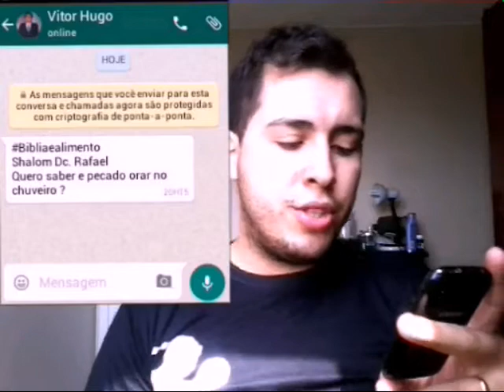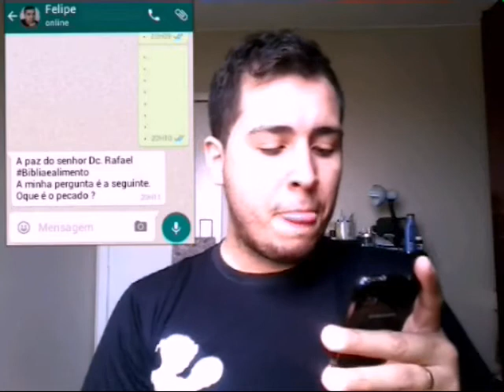BÍBLIA RESPONDE ! E PECADO ORAR NO CHUVEIRO ?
Aqui várias pessoas me enviaram perguntas para que possam ser respondidas através da palavra de Deus.
Segue
Compartilha
Segue no Instagram:Bibliaealimento
Que Deus possa de abençoar